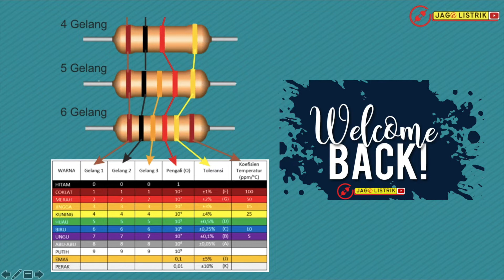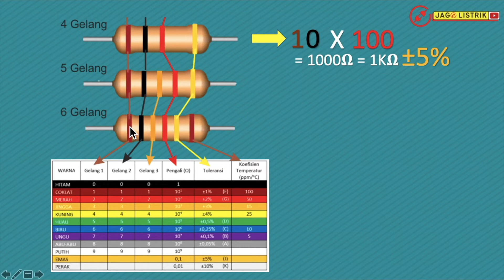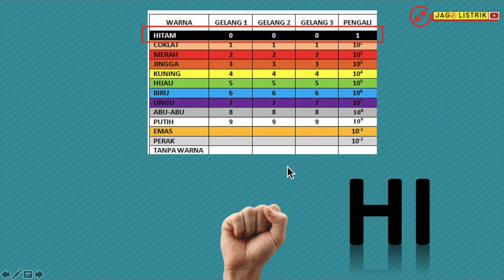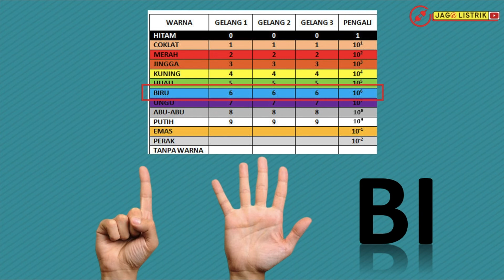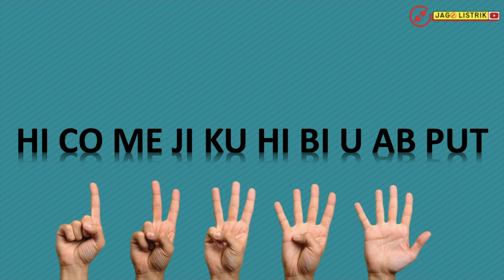TAK BANYAK YANG TAHU CARA CEPAT BACA WARNA RESISTOR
Video yang berisi tentang bagaimana cara cepat membaca dan menghafal warna resistor. Video ini dapat membuat kamu lebih mahir dalam menguasai bidang elektronika.

GAMBAR ANIMASI DIBUAT OLEH :
👨‍🏫JAGO LISTRIK CHANNEL

CREATOR CERTIFICATION
⚡ Asesor Kompetensi BNSP Bidang Listrik
⚡ Kompetensi BNSP Ketenagalistrikan
⚡ Kompetensi BNSP Instalasi Listrik Otomasi-PLC
⚡ Kompetensi BNSP Metodologi Pelatihan
⚡ Kompetensi BNSP Instalasi Domestik
⚡ Photovoltaics Workshop Tatung University Teipei
⚡ KNX Partner
⚡ PLC HMI and Building Automation
⚡ TOT Fluid Power Festo
⚡ TOT Virtual Mechatronics Festo
⚡ TOT SCADA HMI Festo

Mungkin akan bermanfaat bagi yang lain juga. Tetap di channel JAGO LISTRIK, akan ada video-video yang lebih menarik nantinya. Senang rasanya saling berbagi informasi.

Salam,
Bang Nick

Gokil, kamu baca deskripsi video ini sampai selesai 👍